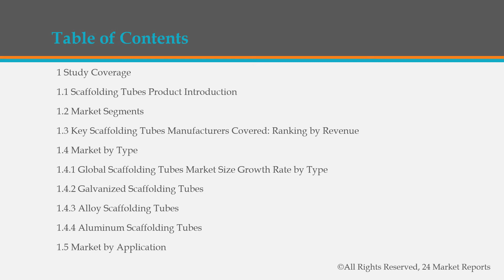Scaffolding Tubes Market Insights, Forecast to 2026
Get the Free Pdf format of report click the following

Scaffolding Tubes market is segmented by region (country), players, by Type, and by Application. Players, stakeholders, and other participants in the global Scaffolding Tubes market will be able to gain the upper hand as they use the report as a powerful resource.